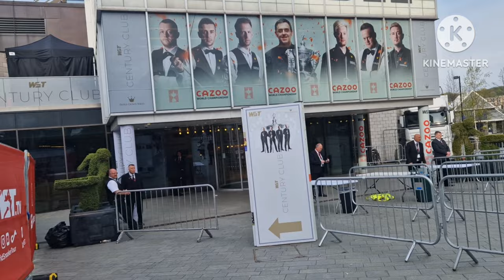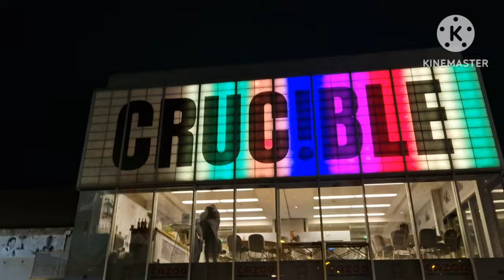Snooker World Championships 2023 at the Crucible Theatre in Sheffield Vlog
Me, James, and Des take a trip to Sheffield to watch the snooker at the crucible in Sheffield.